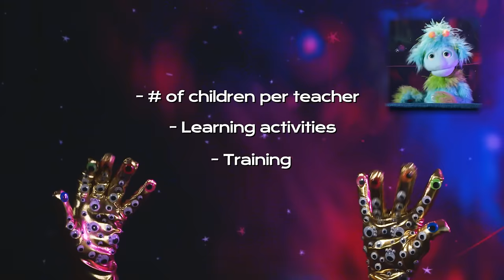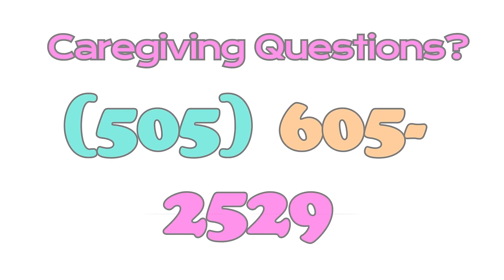Finding Child Care - A Question from Lauren in Placitas | Ask Alax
Lauren, a parent in Placitas, New Mexico, asked Alax: "How do we find quality child care that works for us?”" Alax and the crew found the answer: The Child Care Finder!

Learn more about Alax: AskAlax.org

An original for The New Mexico Early Childhood Education and Care Department

Created in collaboration with MediaDesk, New Mexico PBS, United Way of Central New Mexico, UNM Family Development Program, and UNM Cradle to Career Policy Institute. Filmed and edited by Film Nest Studios.